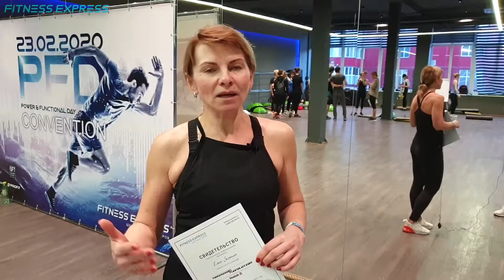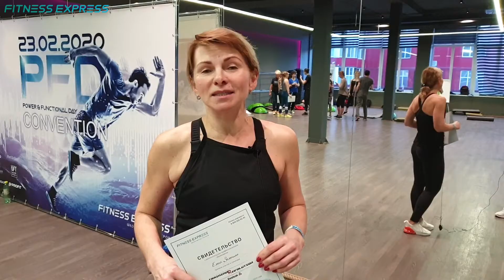Как прошел семинар Лоренцо Соммо в Москве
21-22 февраля 2020 международный презентер Лоренцо Соммо провёл в Москве семинар «TRAINING R-EVOLUTION. Новый подход к групповым функциональным тренировкам». Познакомил тренеров из Москвы, Липецка, Ульяновска и других городов со своей авторской программой функционального тренинга.
Основная задача семинара — научить вести групповые функциональные тренировки безопасно и эффективно. Составлять программы на основе принципов биомеханики, а не увлекаться зрелищной, но небезопасной хореографией.
Лоренцо приложил все усилия, чтобы донести эти знания до студентов: на семинаре были теория, мастер-классы, много-много методических рекомендаций и практики 🙏🏻 Огромное спасибо Лоренцо и всем, кто пришел! Отработали на ура! 🤗 Смотрите, как это было, и что говорят участники 🔥
✅ 22 мая — HIIT. Высокоинтенсивный интервальный тренинг